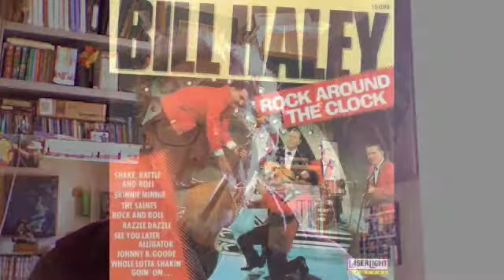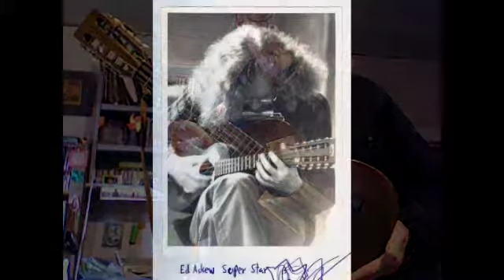Ed Askew Q & A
around 2006-7 a music writer sent me a bunch of questions. the easiest way for me to respond was to record my answers on CD and send them to him. the additional music is an edited version of an instrumental called THE CHILDREN'S CRUSADE. i have made one error in my remarks. the songs on ASKE THE UNICORN (originally self-titled ED ASKEW) were mostly written in Ridgefield CT, where i was teaching and living at a privet boarding high school in early 1967, not in New Haven.